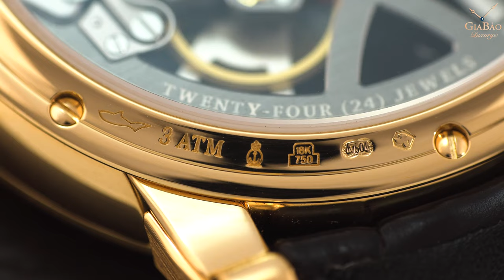Review trên tay đồng hồ Arnold & Son Nebula Skeleton | Bánh xe cân bằng có mấy loại?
Cập bến tại Gia Bảo Luxury ngày hôm nay là mẫu đồng hồ thú vị được Arnold & Son giới thiệu lần đầu tại Baselworld 2016. Mẫu đồng hồ được nhắc đến có tên gọi vô cùng ngắn gọn Nebula, nằm trong bộ sưu tập trụ cột Royal Collection, đem lại nhiều tiếng vang cho Arnold & Son. Có mặt tại Gia Bảo là phiên bản bằng vàng hồng, được biết với số hiệu 1NEAR.S01A.D135A. Ngoài ra, mẫu đồng hồ Arnold & Son Nebula còn được sản xuất trong chất liệu thép không gỉ vốn đề cao tính bền bỉ. Cả hai phiên bản đều sở hữu đường kính khá dễ đeo, 41,5mm.

Hệ thống showroom:
- 69 Quang Trung, Hai Bà Trưng, Hà Nội
- 55 Đống Đa, Hải Châu, Đà Nẵng
- 164 Trần Hưng Đạo, Quận 1, TP Hồ Chí Minh